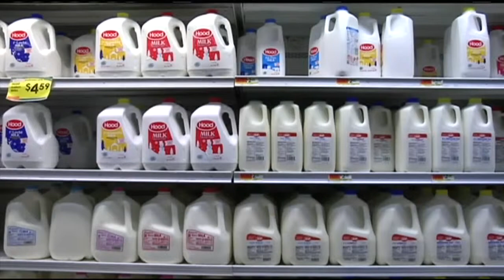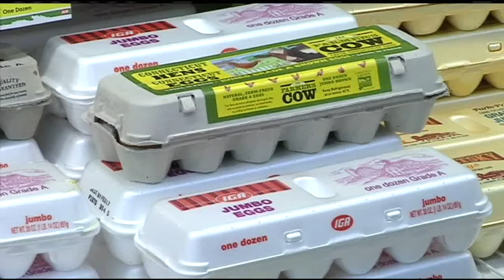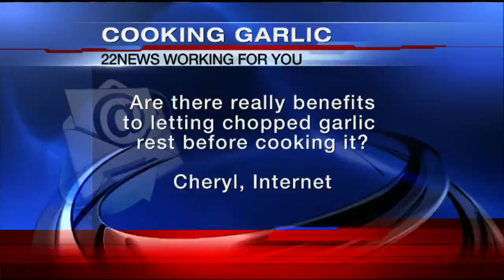Nancy Dell: Reduce prostate cancer; Method for cooking garlic for health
1. How can I reduce my risk of developing prostate cancer? 2. Are there benefits to letting chopped garlic rest before cooking it?